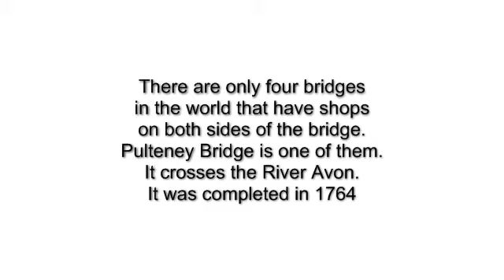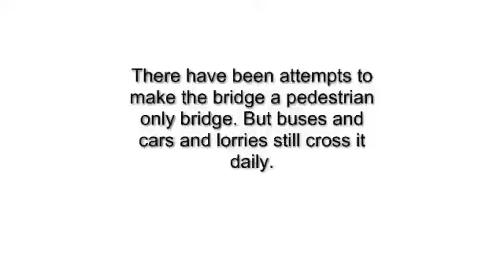i-Go-2 BATH - see shops on bridge - only 4 such bridges in WORLD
Pulteney Bridge in Bath sits on the River Avon. It has had shops on it for two hundred years. They tried to make it a pedestrian only bridge but have failed and buses, lorries and cars as well as pedestrians still cross it daily. If you look at the film you will see into shops where people are sitting eating cakes, or drinking coffee. There are only four bridges in the world that have shops actually on the bridge on both sides. Amazing. WALKABOUT & TALKABOUT.